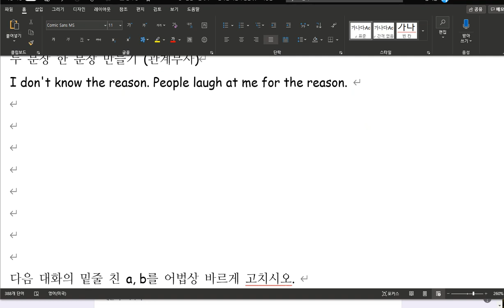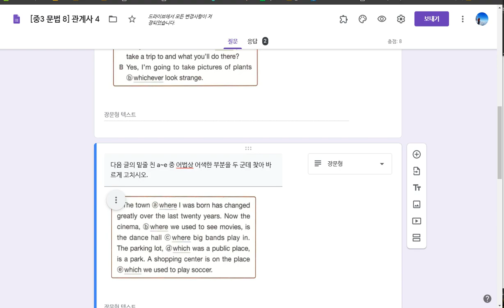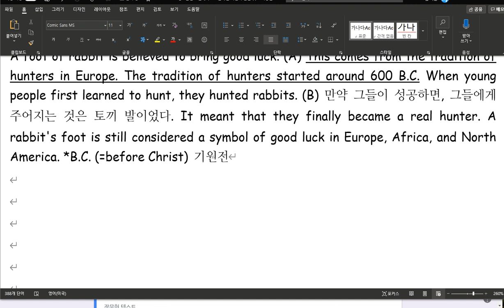해설 [중3 문법 8] 관계사 4